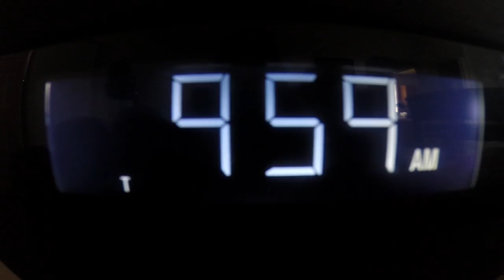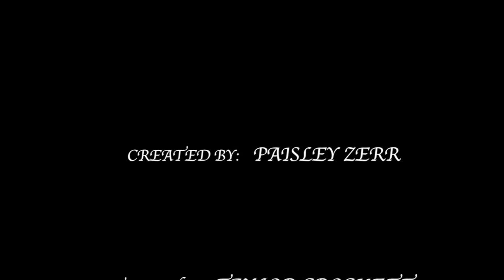NewsPaperThief (Project#2, Cinema2)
"The Chase"